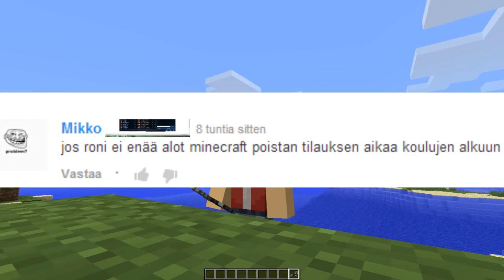Minecraft: LOHIKÄÄRMEITÄ?!?! :O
outo peli